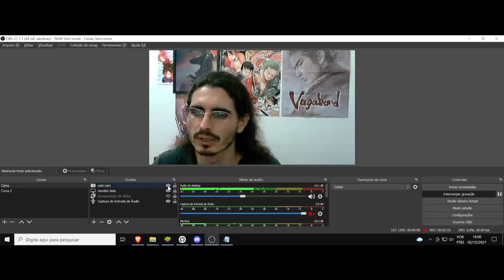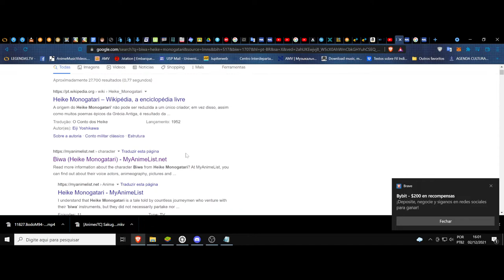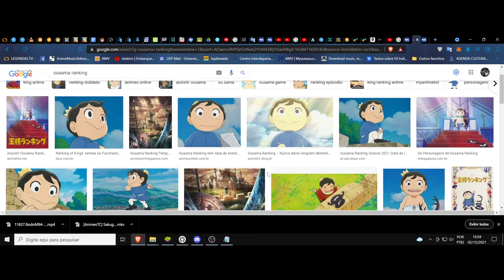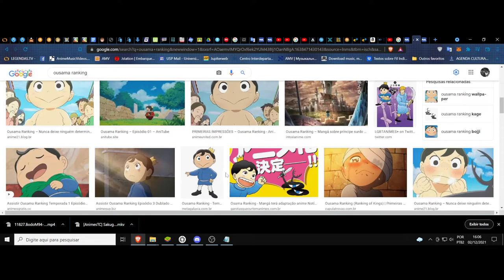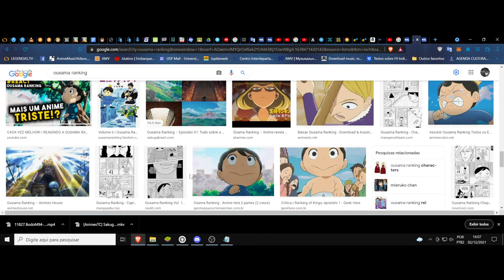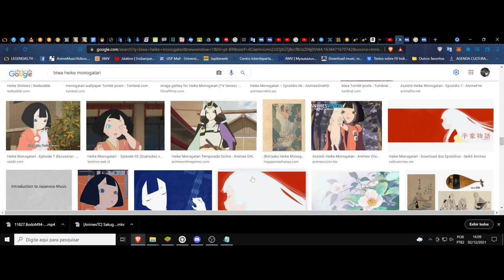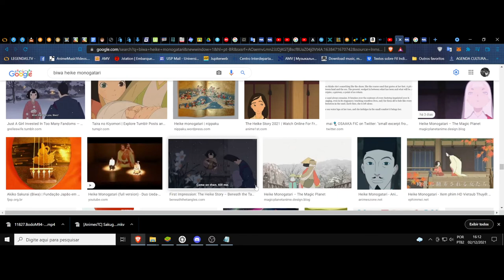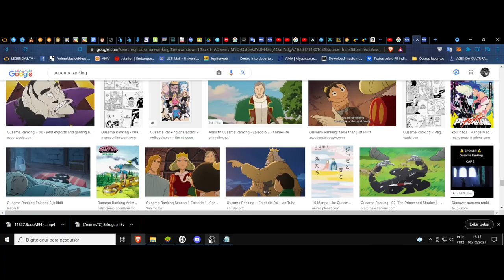(OCP - FD) Biwa e Bojji. Heike Monogatari e Ousama Ranking. Personagens em contexto, as camadas